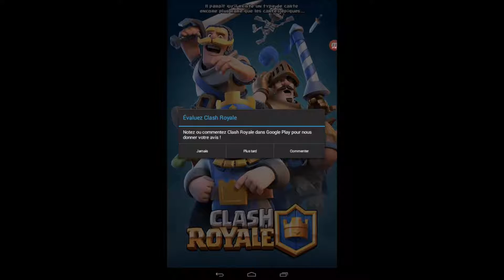lets'play clash royal #2 combat contre des vrai joueur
Salut a tout et a tous les amis on se retrouve aujourd'hui pour le deuxième épisode de notre lets'play sur clash royale bonne vidéo